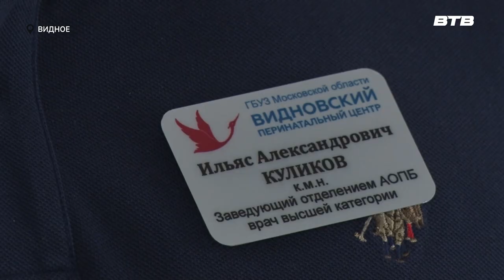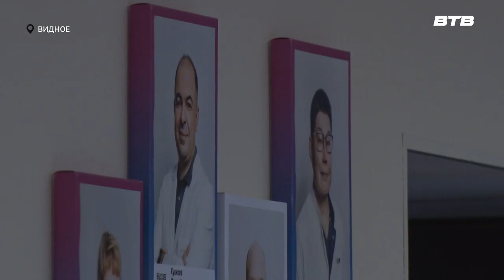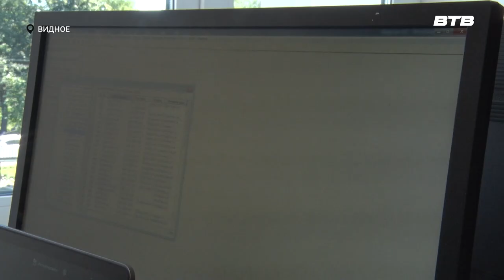С ЮБИЛЕЕМ!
15 июля пятидесятилетний юбилей отмечает врач акушер-гинеколог Видновского перинатального центра, кандидат медицинских наук, обладатель звания Лучший врач Московской области Ильяс Александрович Куликов. Наша съёмочная группа встретилась с юбиляром. Побеседовал с ним Максим Козлов.